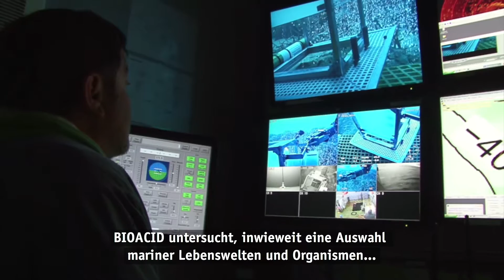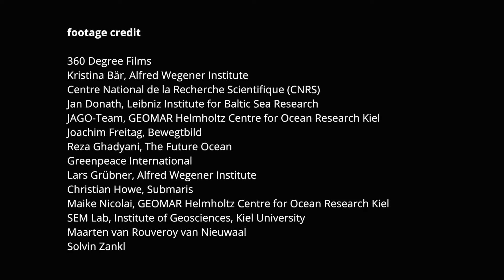BIOACID - dem Ozeanwandel auf der Spur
Von der Arktis bis in die Tropen verändert Ozeanversauerung das Leben im Meer. Indem der Ozean menschengemachtes Kohlendioxid (CO2) aus der Atmosphäre aufnimmt, verlangsamt er den globalen Klimawandel. Aber das Treibhausgas verursacht im Wasser eine folgenreiche chemische Reaktion: Kohlensäure entsteht, und der pH-Wert sinkt.

Viele Tiere und Pflanzen, die ihre Schalen oder Skelette aus Kalk aufbauen, müssen im saureren Wasser mehr Kraft für ihr Wachstum aufbringen und sind in ihrer Existenz bedroht. Auch wichtige Speisefischarten könnten in ihrer Entwicklung bedroht sein. Organismen, die per Photosynthese Kohlendioxid in Energie umwandeln, könnten hingegen profitieren. Zudem sind bestimmte Arten in der Lage, sich langfristig an neue Lebensbedingungen anzupassen. So werden die Rollen im marinen Nahrungsnetz neu verteilt, während weitere Faktoren wie etwa Temperaturanstieg, Sauerstoffverlust, Nährstoffeintrag, Verschmutzung oder Überfischung die Auswirkungen der Ozeanversauerung noch zusätzlich beeinflussen.

Der deutsche Forschungsverbund BIOACID (Biological Impacts of Ocean Acidification) untersucht die Folgen der Versauerung für das Leben und die Stoffkreisläufe im Ozean – und für alle, die von ihm abhängen.

Das am GEOMAR Helmholtz-Zentrum für Ozeanforschung Kiel koordinierte Projekt wird vom Bundesministerium für Bildung und Forschung (BMBF) finanziert.

WRITTEN, EDITED, AND NARRATED BY

FOOTAGE CREDIT
360 Degree Films
Kristina Bär, Alfred Wegener Institute
Centre National de la Recherche Scientifique (CNRS)
Jan Donath, Leibniz Institute for Baltic Sea Research
JAGO-Team, GEOMAR Helmholtz Centre for Ocean Research Kiel
Joachim Freitag, Bewegtbild
Reza Ghadyani, The Future Ocean
Greenpeace International
Lars Grübner, Alfred Wegener Institute
Christian Howe, Submaris
Maike Nicolai, GEOMAR Helmholtz Centre for Ocean Research Kiel
SEM Lab, Institute of Geosciences, Kiel University
Maarten van Rouveroy van Nieuwaal
Solvin Zankl